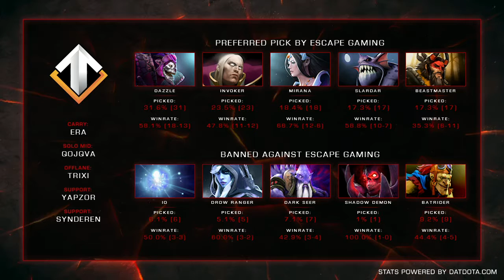PRE SHOW - Week 5 - Day 2 - ASUS ROG DreamLeague Season 6